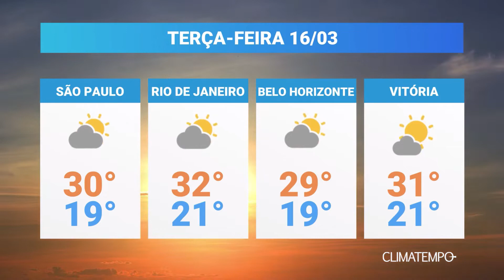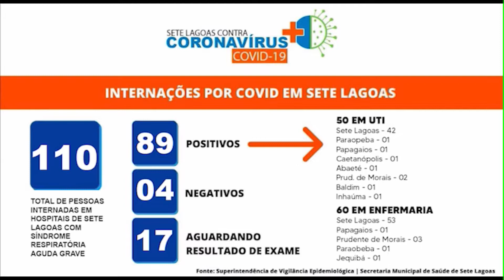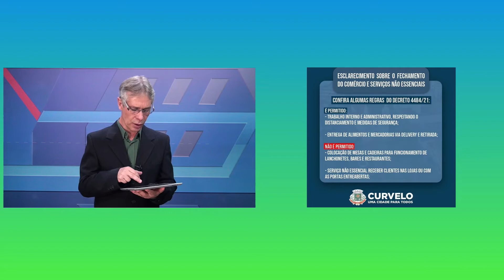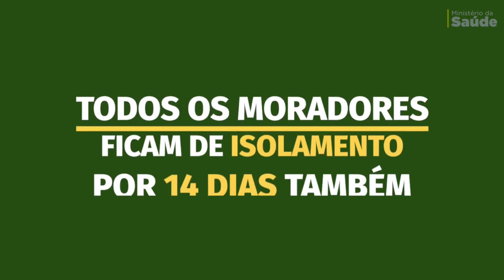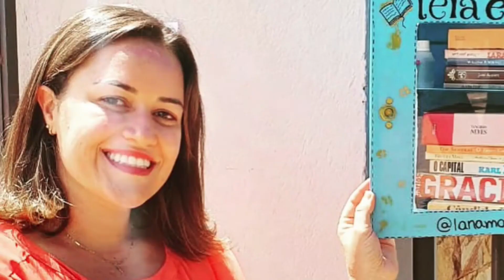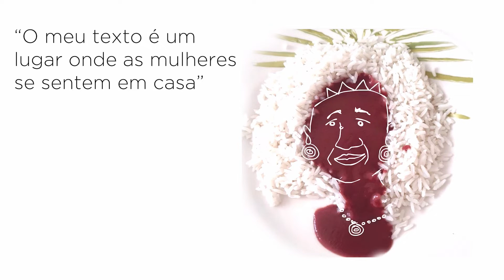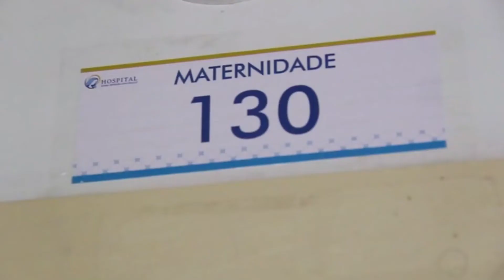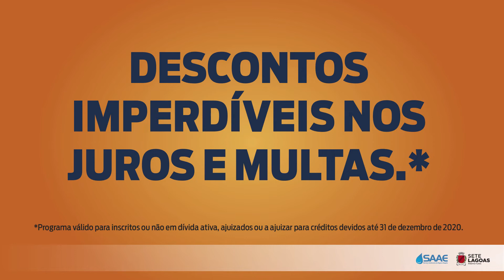Conexão Geral TV Sete Lagoas - Terça feira 16 de Março 21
No Programa Conexão Geral da TV Sete Lagoas, neta terça feira, 16 de Março, Santiago apresenta a atualização do boletim epidemiológico das cidades: Sete Lagoas, Capim Branco, Inhaúma, Cordisburgo, Matozinhos e Curvelo. Trouxe as falas dos prefeitos de Sete Lagoas e Funilândia falando das novas normas de restrição e o Governador Romeu Zema falando da decisão de colocar todo o estado de MG na Onda Roxa. O Programa teve um destaque especial apresentando o Projeto literário Li na Morada, da cidade de Morada Nova de Minas. Você pode acompanhar ainda uma matéria que explica a situação política em Belo Horizonte envolvendo os vereadores e o Prefeito Kaliu, além de várias outras informações. O conexão Geral desta terça feira, mais uma vez está cheio de informações, sempre conectando você com informações de vários locais.

Assista, comente e nos ajude enviado para seus amigos, para que todos possam fazer parte dessa conexão geral.